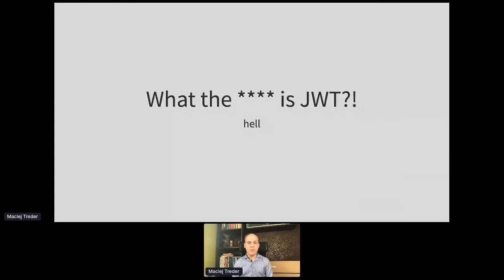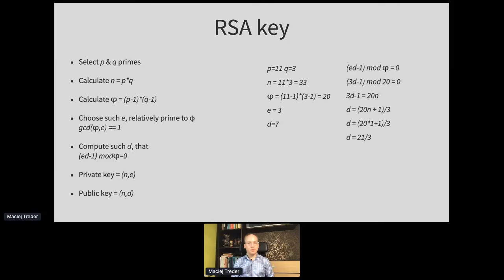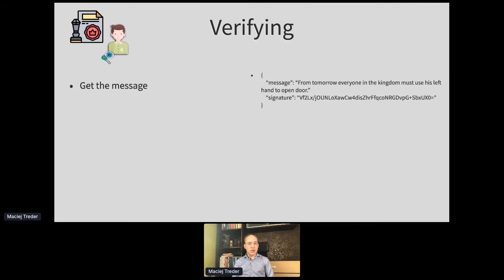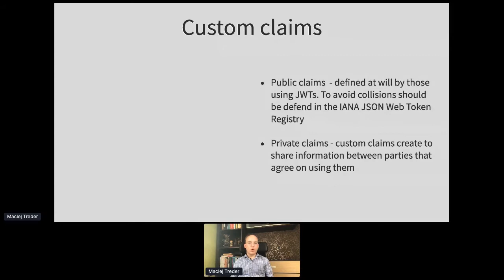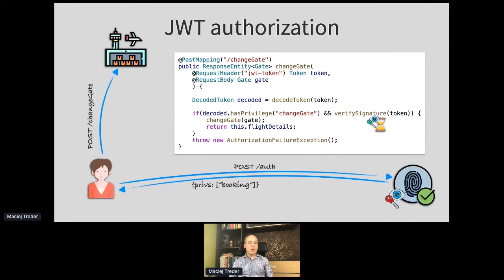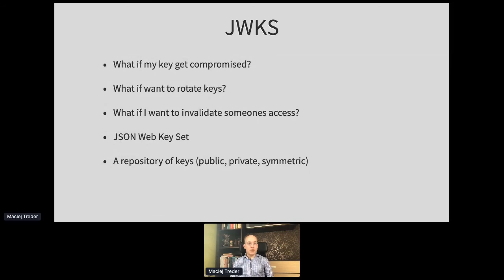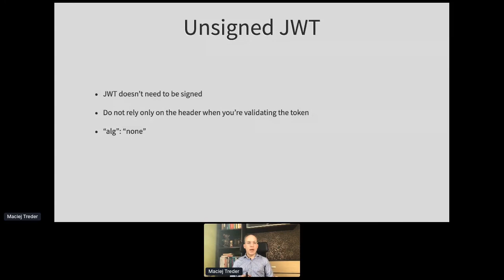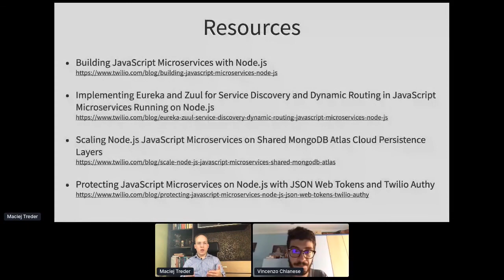Apidays LIVE New York 2020 - WT* is JWT? By Maciej Treder @ Akamai technologies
WT* is JWT?
Maciej Treder, Senior Software Development Engineer at Akamai Technologies